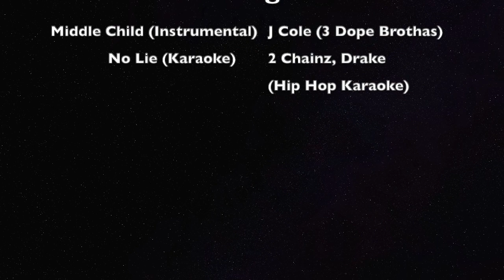Jorden Kite UIW Basketball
Jorden Kite UIW Highlights